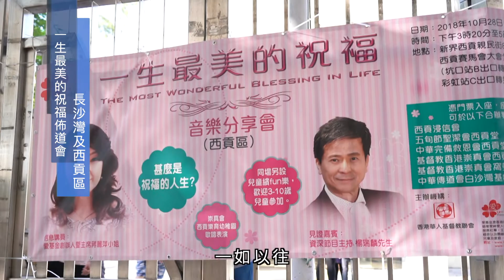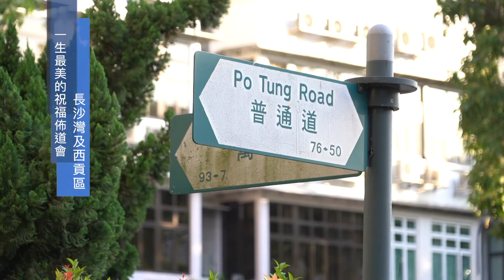一生最美的祝福佈道團-長沙灣區 - 創世快訊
一生最美的祝福佈道團馬不停蹄將福音帶到全香港，一如以往，佈道會聯同當區的教會合辦，整個佈道會除了傳福音之外，奮興信徒是另一個，非常重要的目標，並推動三福的聚會。